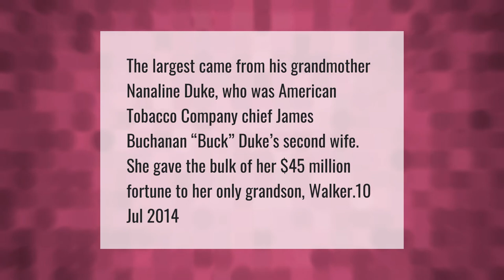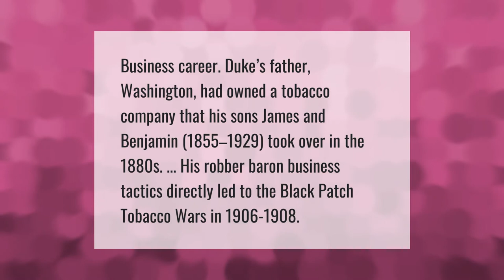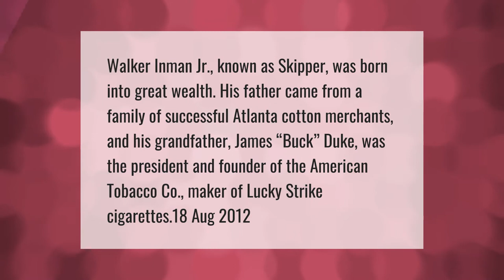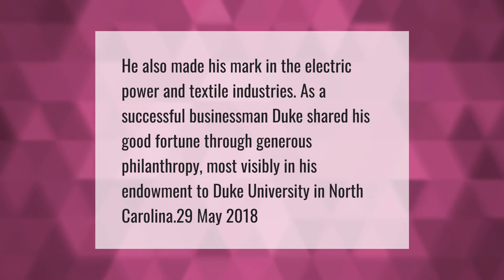Where did the Duke family get their money?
00:00 - Where did the Duke family get their money?
00:37 - Did Duke family own slaves?
01:13 - Was JB Duke a robber baron?
01:44 - Who is Walker Inman?
02:15 - How much did the Inman twins inherit?
02:43 - How did James Buchanan Duke spend his money?
03:11 - How did James Duke spend his money?

Laura S. Harris (2021, April 21.) Where did the Duke family get their money?
    AskAbout.video/articles/Where-did-the-Duke-family-get-their-money-237640